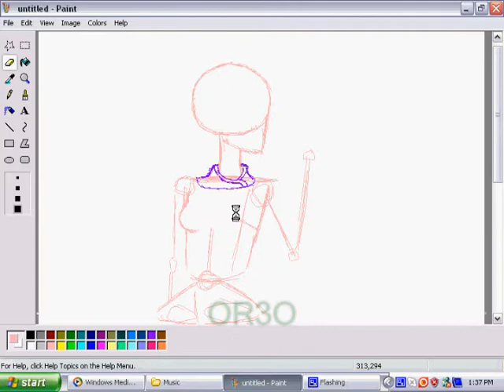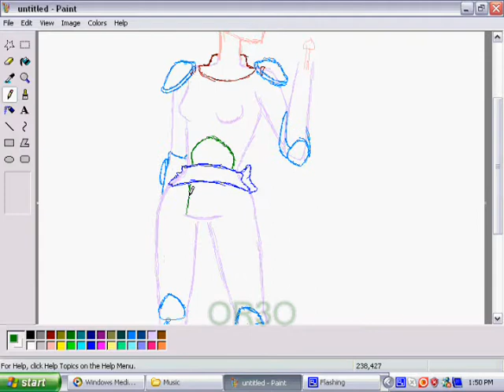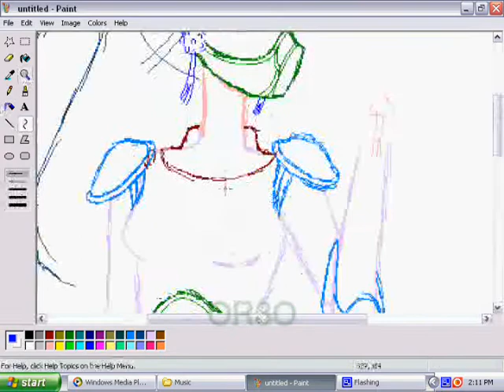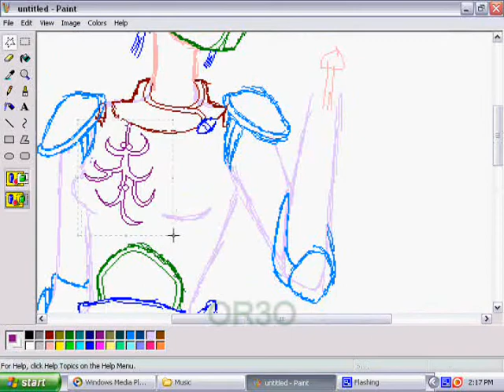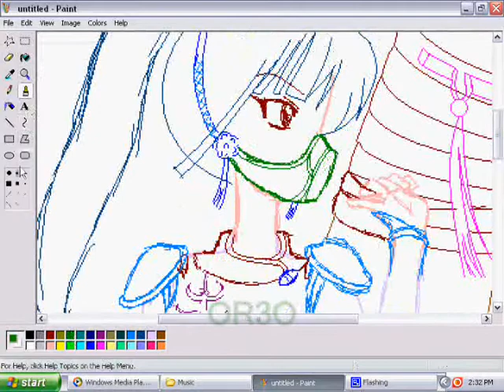Sango [MS Paint Drawing]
One day I was bored. So I drew Sango from InuYasha on paper in my kitchen. Then I was thinking "Hey, what if I drew it again, only on ms paint?" So I did and it came out EXCATLY like the one on my paper. I'm still shocked how good this came out actully O_O;;
Vid Info:

Song ○ Hey! Don't Bring Me Down

Artist ○ DBSK / TVXQ

Programs used:
○MS Paint (Sketch )
○Paint.net (Background)

KTX BAI,

Lulu ♥